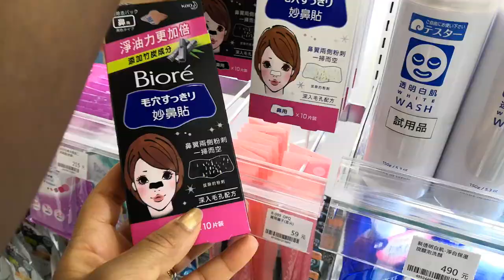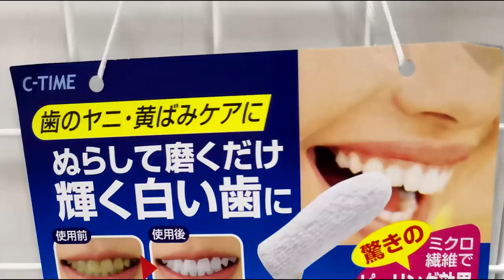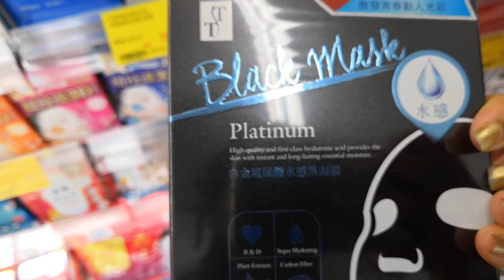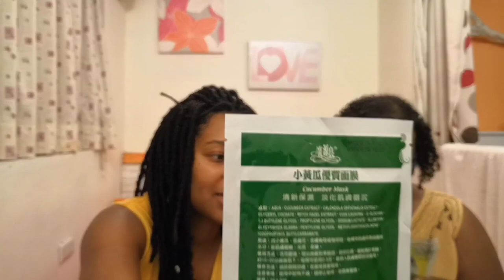Vlog Taiwan Beauty Test Avec La Sista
** Retrouvez-moi aussi **

Merci pour votre fidélité, merci pour vos good vibz, pluie de bisous sur chacun et chacune d'entre vous !!!
+ de Love,
LM